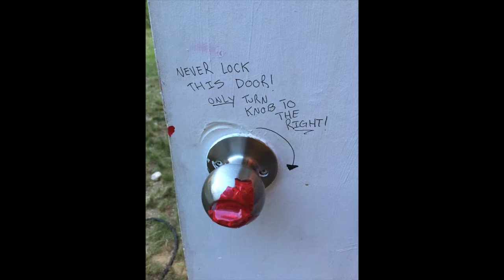Sivananda Kids Yoga Camp 2016